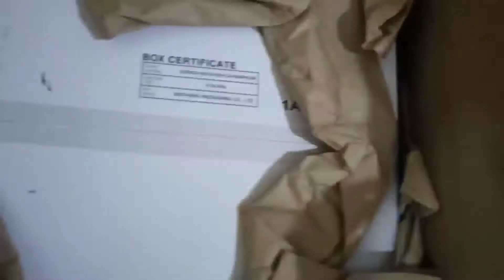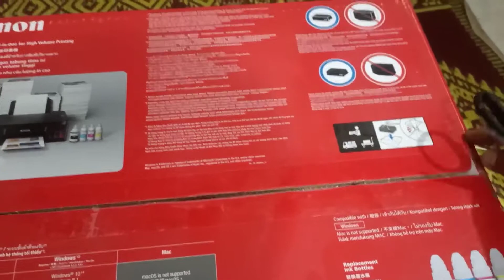full unboxing ! in hindi, canon g2012 all in one printer,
all in one canon g2012 printer